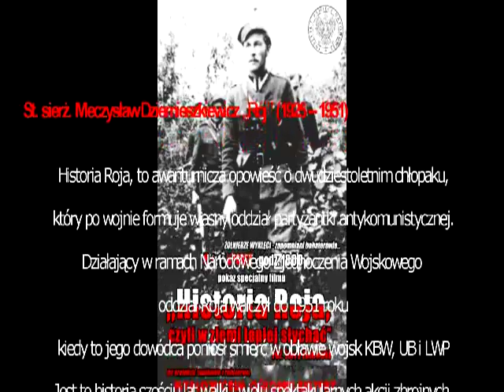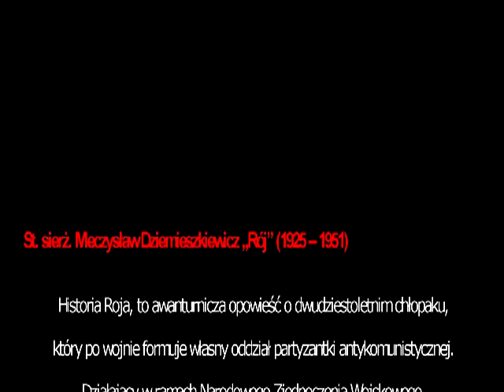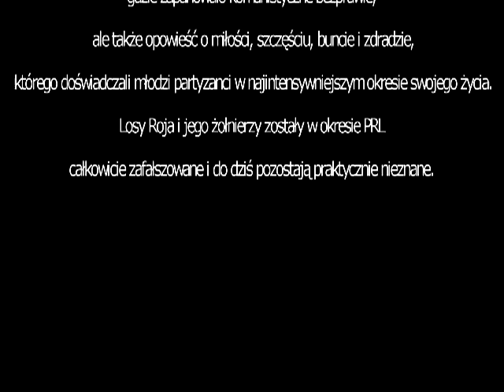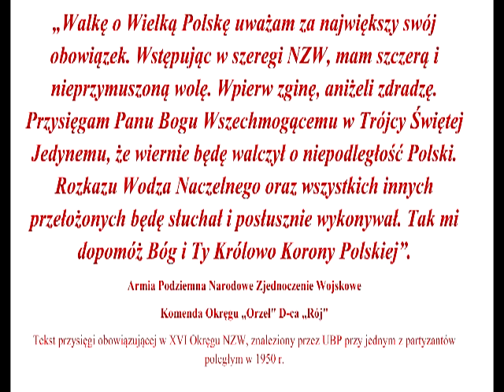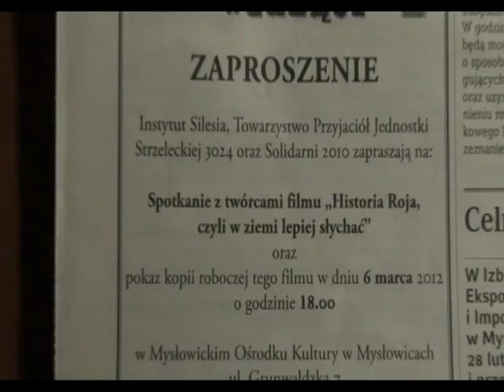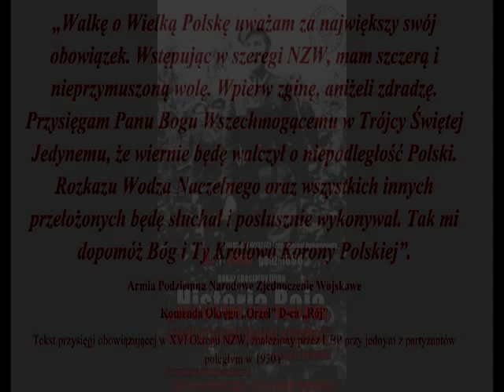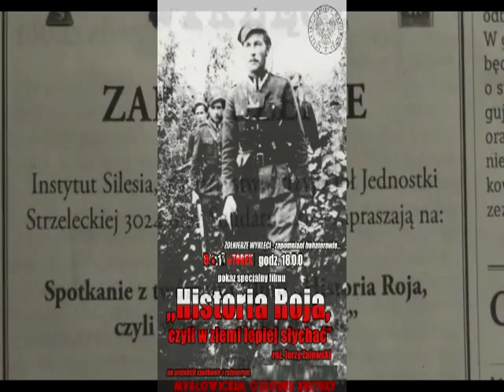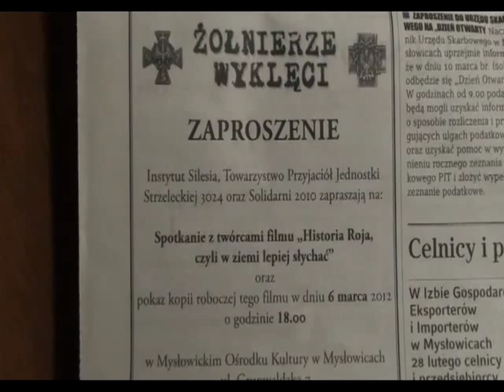Historia Roja ,czyli w ziemi lepiej słychać- Zaproszenie.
Zaproszenie
  Instytut Silesia , Towarzystwo Przyjaciół Jednostki  Strzeleckiej3024 oraz  Solidarni 2010   na  kopię  roboczą filmu
 ,,Historia Roja ,czyli  w ziemi lepiej słychać''
w dniu 6 marca 2012  o godzinie  18.00 w Miejskim Ośrodku Kultury  w Mysłowicach   ul Grunwaldzka 7